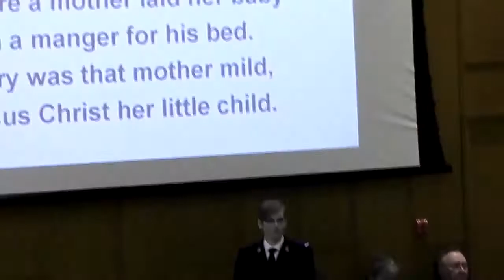Once in Royal David's City